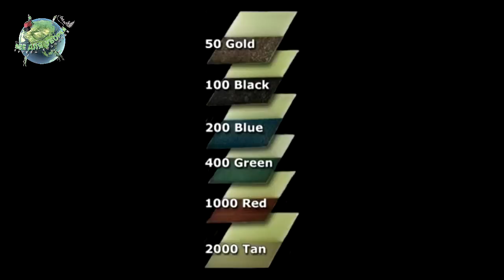Factory Cat Magnum 34HD полирует бетон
Поломоечная машина Magnum 34HD может не только идеально мыть пол, но и полировать полы из бетона до зеркального блеска. Обращайтесь к нам (вседляуборки.рф)